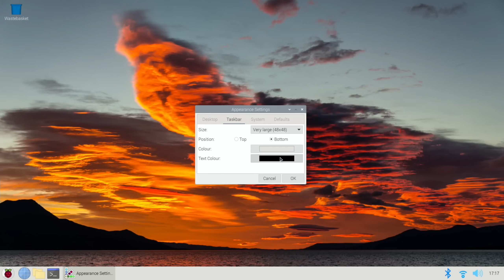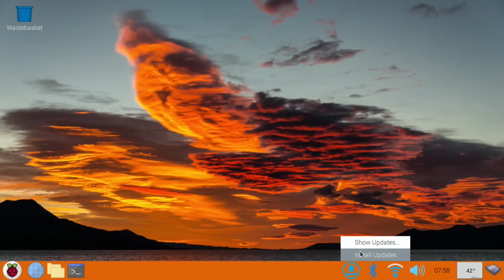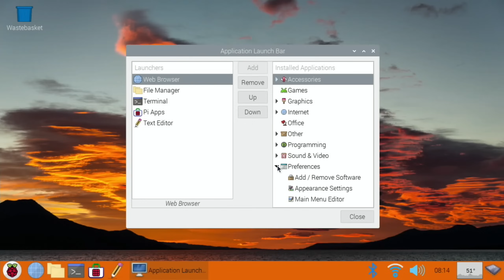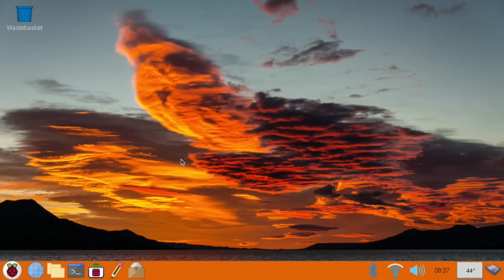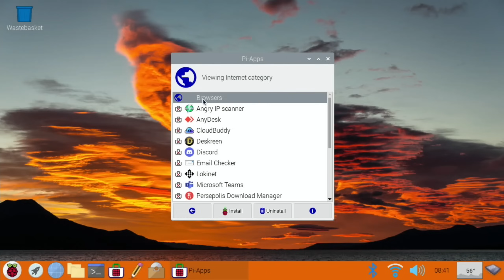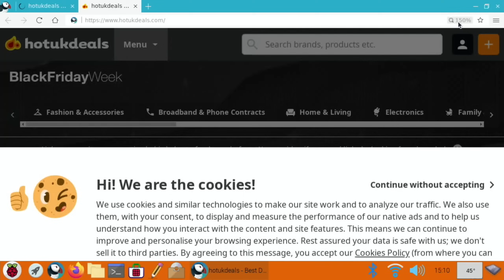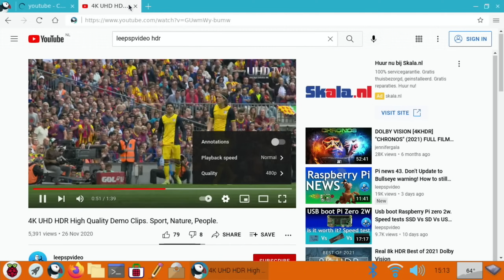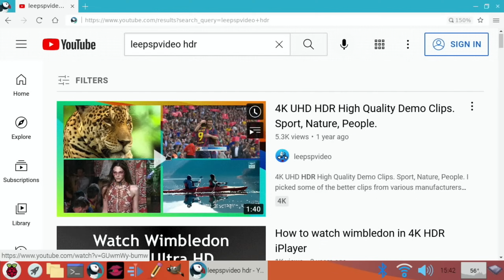Raspberry Pi Zero 2W. First time setup. Far better performance with Zram.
Raspberry Pi Zero 2W. Running a Desktop OS.
First time setup, tweaks tips and optimisation.

4 Usb otg hub micro usb (similar to mine)
Bluetooth folding keyboard
Usb c to micro ARKTEK
micro sd reader (not the same as mine)
MeLe silent Mini PC
Short micro usb data cable
Mini hdmi to hdmi adapter

Pi 4 4GB
Samsung bar 64GB usb stick
Kingdian SSD 120GB
Samsung Evo 32GB micro sd

UK Links
4 Usb otg hub micro usb
Bluetooth folding keyboard
Official Raspberry Pi power adapter black
Pi Zero 2w
MeLE Fanless Mini PC
Integral micro sd reader
Brave Eagle 32GB micro sd card

Pi 4 4gb
64GB flash drive
Ugreen sata usb
Pico starter kit
My standing desk Flexispot
Atumtek monitor arm mount
CSL sata to USB 3 cable
Stand offs set Raspberry Pi
Usb sound card similar to mine
Vonets Ethernet to WiFi Adaptor
Pi 400
Samsung 64GB flash drive
Bose revolve speaker
integral usb 3.1 sd card reader
Kingston 64GB A2
Sabrent usb Bluetooth
SSD Kingdian Microphone
Kingston a400 M.2 120GB
Samsung Evo 32GB
Logitech K400+ keyboard trackpad
Acer 21.5”
Full size hdmi board
With case
Avermedia GC513
Deyard 115 in 1 Precision Screwdriver Set

Overclock
over_voltage=4
arm_freq=1200